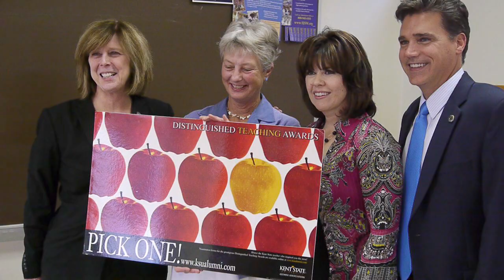Distinguished Teaching Award Winners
This past year, the Kent State University Alumni Association honored George Garrison, Gary Hanson and Susan Taft with the Distinguished Teaching Award (DTA). To nominate a Kent State professor for a DTA, please The deadline for nominations is June 30.